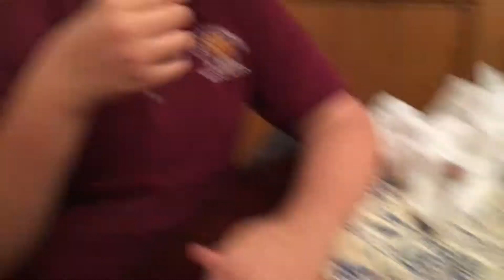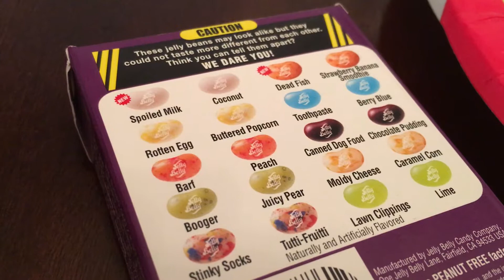Been Boosel challenge